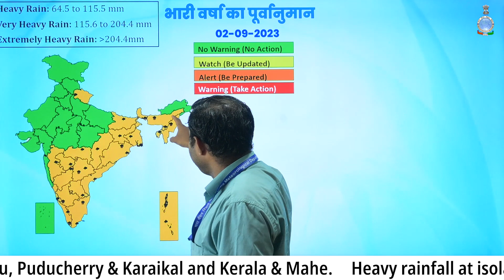Heavy rainfall likely over Odisha, North Eastern states, Telangana, Karnataka, Tamil Nadu and Kerala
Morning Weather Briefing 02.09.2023